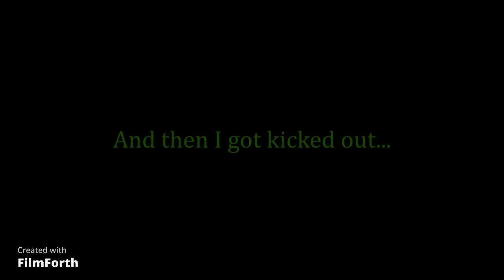Fortnite Chapter 4 Event is BROKEN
Worst event of ALL TIME. Most normal Fortnite event in Ohio fr. Honestly, they made us do nothing for an hour, and then either kicked you, or you got the most mid event ever.

Spam L event in the comments.

Like+Sub